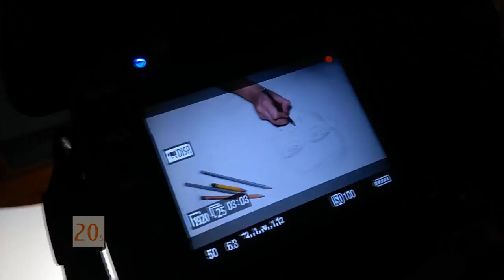Portrait me! - Chronicles from the 20s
Why is Greta drawing if she usually translates?
We can't tell you, it's a surprise